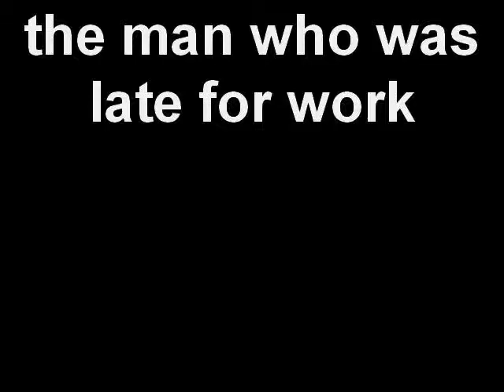the man who was late for work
this was my brother him and his friend made a video with my camra i named it too!